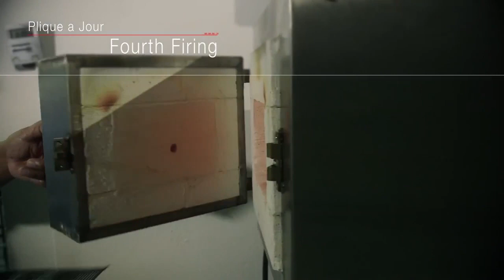Nicole Barr - Creating Enamel Jewelry - Part Two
Enamel jewelry the Nicole Barr way.